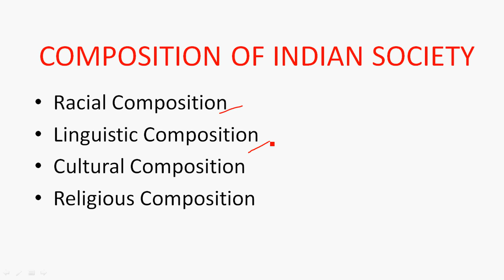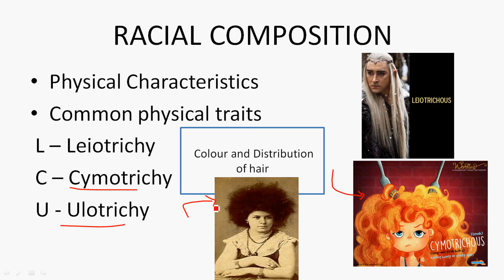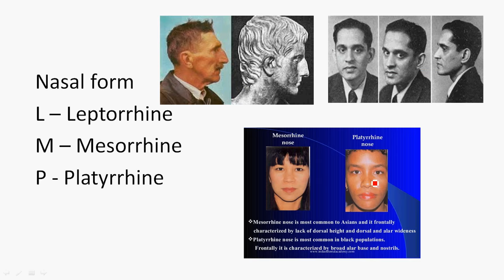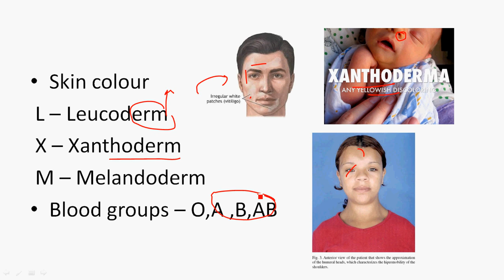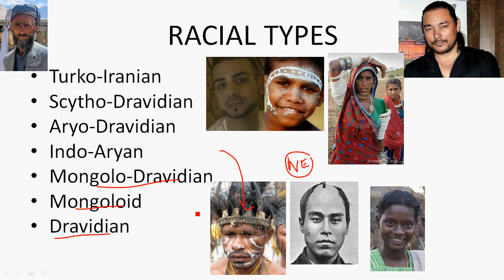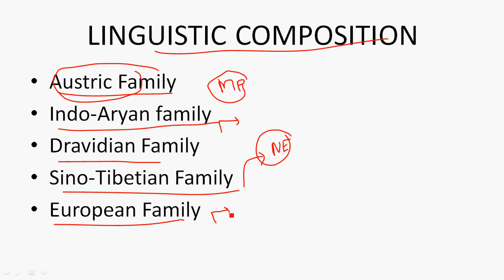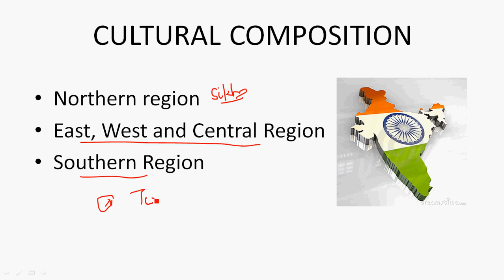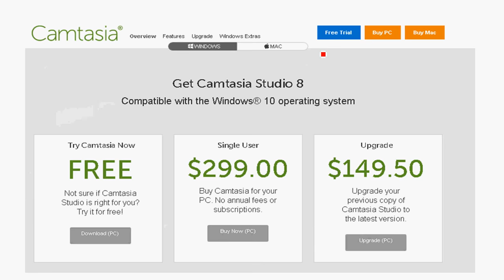Salient Features of Indian Society ||S2 Sociology || TSPSC Group1 2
This video deals with the topic: Salient features of Indian Society -- Composition of Indian Society
1) Racial Composition
2) Linguistic Composition
3) Cultural Composition
4) Religious Composition

Sociology for TSPSC Group1,2